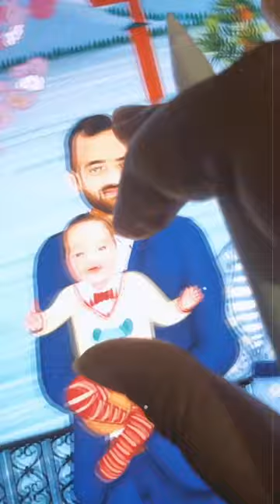𝐀 𝐜𝐮𝐬𝐭𝐨𝐦𝐢𝐳𝐞𝐝 𝐩𝐨𝐫𝐭𝐫𝐚𝐢𝐭 𝐚𝐬 𝐚 𝐠𝐢𝐟𝐭 𝐟𝐫𝐨𝐦 𝐚 𝐛𝐫𝐨𝐭𝐡𝐞𝐫 𝐭𝐨 𝐡𝐢𝐬 𝐬𝐢𝐬𝐭𝐞𝐫 𝐰𝐡𝐨 𝐢𝐬 𝐦𝐨𝐯𝐢𝐧𝐠 𝐭𝐨 𝐉𝐚𝐩𝐚𝐧.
𝗬𝗼𝘂 𝗜𝗺𝗮𝗴𝗶𝗻𝗲, 𝗪𝗲 𝗖𝗿𝗲𝗮𝘁𝗲!

𝘈 𝘱𝘦𝘳𝘧𝘦𝘤𝘵 𝘨𝘪𝘧𝘵 𝘧𝘰𝘳 𝘢 𝘴𝘪𝘣𝘭𝘪𝘯𝘨 - 𝘰𝘶𝘳 𝘤𝘭𝘪𝘦𝘯𝘵 𝘨𝘪𝘧𝘵𝘦𝘥 𝘵𝘩𝘪𝘴 𝘩𝘢𝘯𝘥𝘮𝘢𝘥𝘦 𝘤𝘶𝘴𝘵𝘰𝘮𝘪𝘻𝘦𝘥 𝘱𝘰𝘳𝘵𝘳𝘢𝘪𝘵 𝘥𝘰𝘯𝘦 𝘣𝘺 ‘Kaurtoon’ 𝘵𝘰 𝘩𝘪𝘴 𝘴𝘪𝘴𝘵𝘦𝘳 𝘵𝘰 𝘮𝘢𝘳𝘬 𝘵𝘩𝘦 𝘴𝘱𝘦𝘤𝘪𝘢𝘭 𝘮𝘰𝘮𝘦𝘯𝘵𝘴 𝘰𝘧 𝘣𝘦𝘪𝘯𝘨 𝘢 𝘯𝘦𝘸 𝘮𝘰𝘮 𝘢𝘯𝘥 𝘴𝘩𝘪𝘧𝘵𝘪𝘯𝘨 𝘵𝘰 𝘢 𝘯𝘦𝘸 𝘱𝘭𝘢𝘤𝘦 (𝘑𝘢𝘱𝘢𝘯).

𝘼 𝙜𝙞𝙛𝙩 𝙩𝙧𝙪𝙡𝙮 𝙡𝙤𝙫𝙚𝙙 𝙗𝙮 𝙤𝙪𝙧 𝙘𝙡𝙞𝙚𝙣𝙩.

𝑯𝒂𝒑𝒑𝒚 𝑲𝒂𝒖𝒓𝒕𝒐𝒐𝒏𝒊𝒏𝒈!